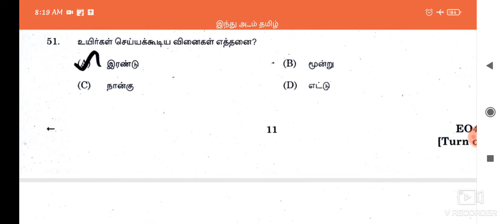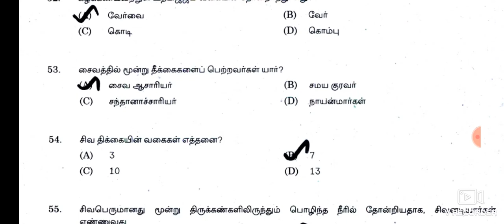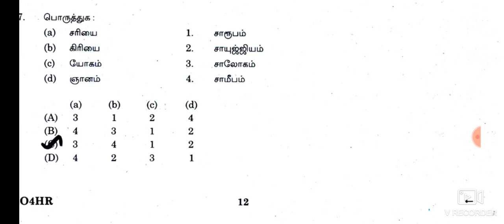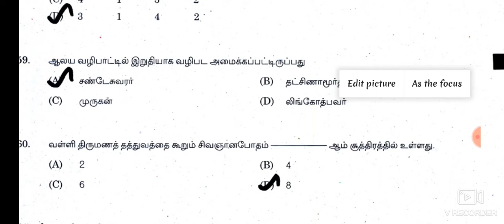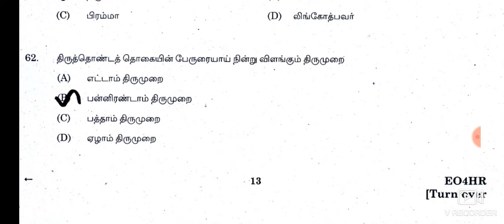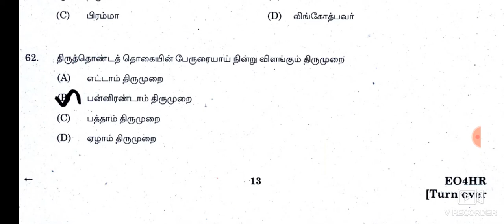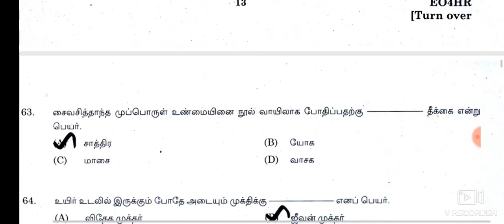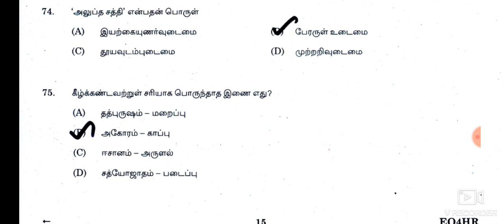TNPSC இந்து அறநிலையத்துறை Previous year question papers analysis 3 - Hindu religion SSLC 2019